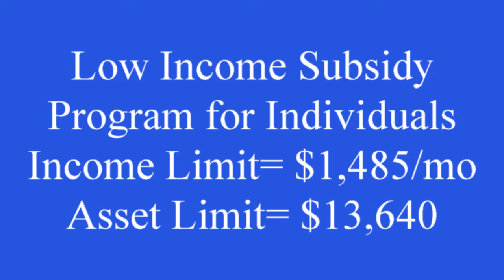Mar 2017 Medicare Savings Program 3 5 2017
50 Plus column writer Carol Seest,  a case manager for Larimer County Office on Aging, explains the benefits of the Medicare Savings Program.